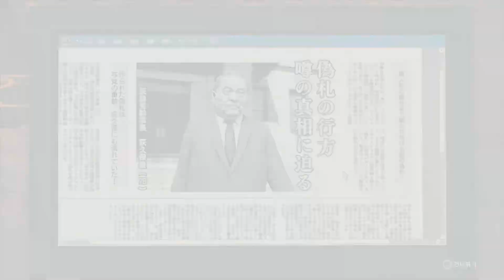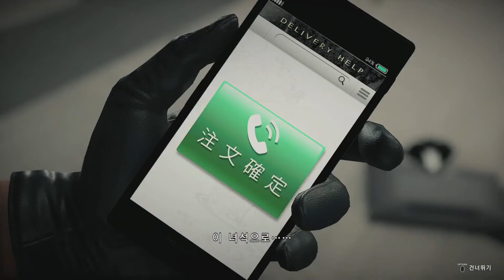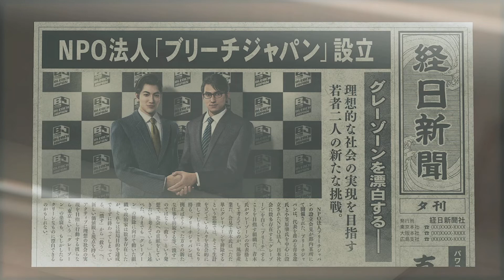[용과 같이 7: 빛과 어둠의 행방] 병맛 턴제RPG로 돌아온 판타지 야쿠자, 8장 표박의 이면